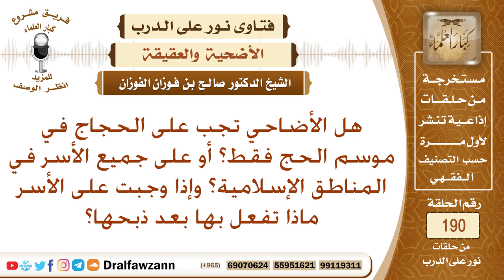حكم الأضحية، وكيف تقسم الأضحية بعد ذبحها – الشيخ صالح الفوزان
نص السؤال: هل الأضاحي تجب على الحجاج في موسم الحج فقط؟ أو على جميع الأسر في المناطق الإسلامية؟ وإذا وجبت على الأسر ماذا تفعل بها بعد ذبحها؟
السيرة الذاتية :
للاشتراك في قناة الشيخ صالح الفوزان

رئيس الفريق
لمشروع كبار العلماء